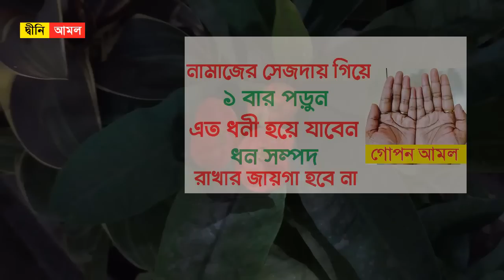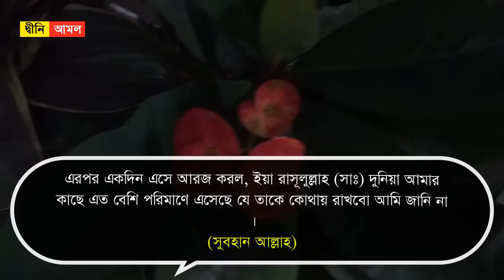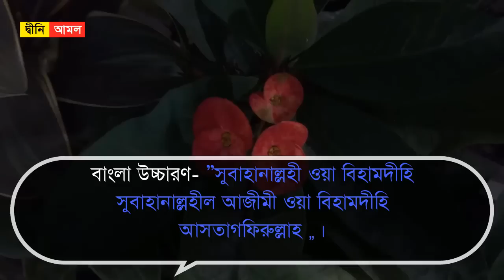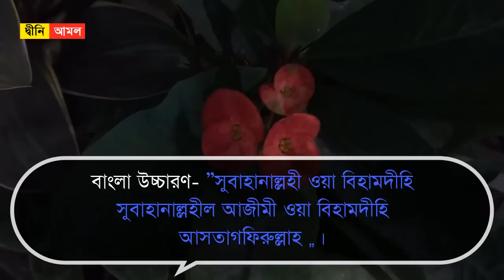ফজরের নামাজের সেজদায় গিয়ে কষ্টকরে ১ বার পড়ুন। এত ধনী হয়ে যাবেন ধন সম্পদ রাখার জায়গা হবে না Amol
ফজরের নামাজের সেজদায় গিয়ে কষ্টকরে ১ বার পড়ুন। এত ধনী হয়ে যাবেন ধন সম্পদ রাখার জায়গা হবে না

নামাজে সিজদায় দোয়া করার নিয়মঃ

সিজদায় দোয়া করার জন্য প্রথমে অবশ্যই সিজদার তাসবিহ পড়ে নিতে হবে। সে হিসেবে সুবহানা রাব্বিয়াল আ'লা বা অন্য কোনো তাসবিহ (৩ বার) পড়ার পরই দোয়া শুরু করতে হবে, হোক সেটি ফরজ, সুন্নত বা নফল সালাত।

 ধনী হওয়ার আমল ও দোয়াঃ

বাংলা উচ্চারণ-  সুবাহানাল্লহী ওয়া বিহামদীহি সুবাহানাল্লহীল আজীমী ওয়া বিহামদীহি আসতাগফিরুল্লাহ।

বাংলা অর্থ-  আল্লাহ তা’আলার পবিত্রতা বর্ণনা করছি এবং তার প্রশংসা গীতির সাথে তাকে স্মরণ করছি, মহান আল্লাহ তা’আলার পবিত্রতা বর্ণনা করছি এবং
তার প্রশংসা বর্ণনার সাথে আল্লহ্ তাআ’লার নিকট ক্ষমা প্রার্থনা করছি।

যেভাবে আমলটি করবেনঃ ফজরের সুন্নাত নামাজের সেজদায় গিয়ে কষ্টকরে ১ বার পড়ুন।

আল্লাহ্‌ তায়ালা আমাদের সকলকে এই আমলটি করার মাধ্যমে আমাদের সকল অভাব দূর করে দিন। আমিন।